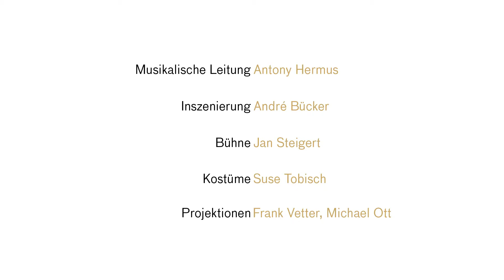"Der Ring des Nibelungen" (4.2)